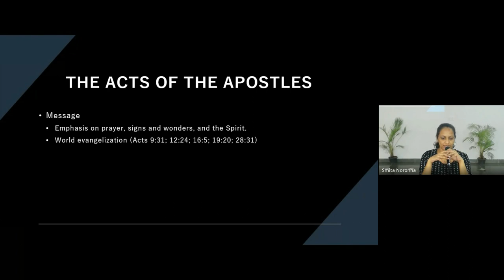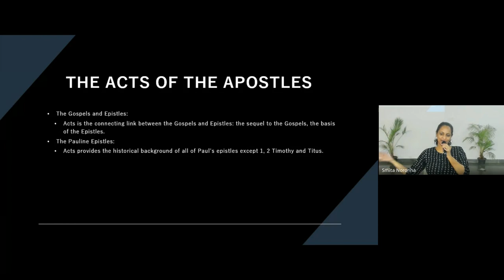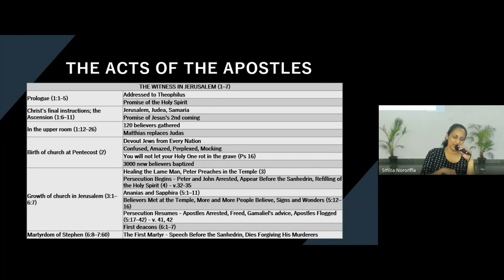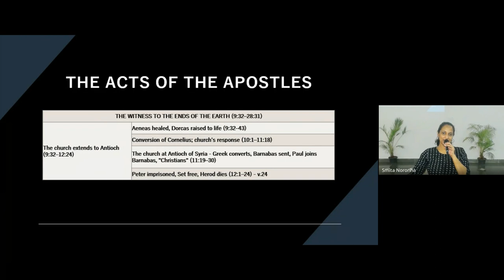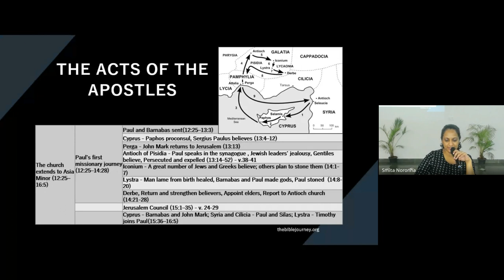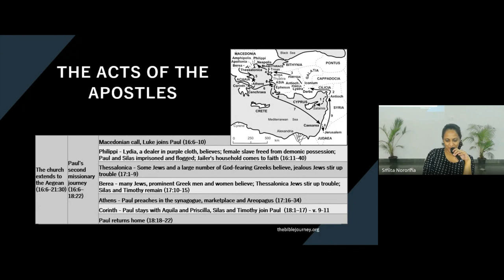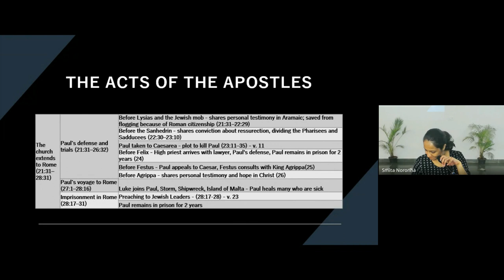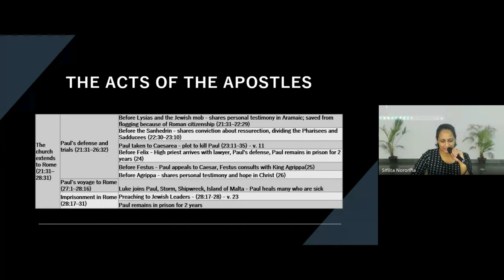New Testament Survey Lecture 17 BC103 NT 20240311